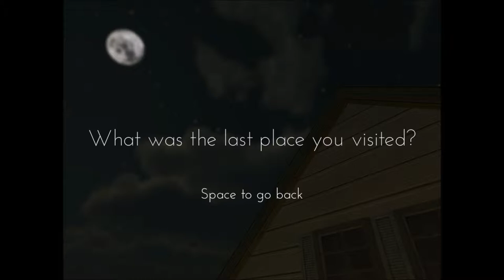Only If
A free game on steam that is actually very interesting. I hope you guys want more of this and I also hope you enjoy.